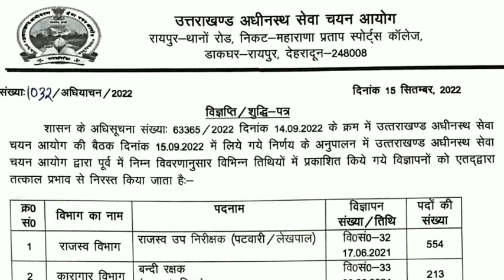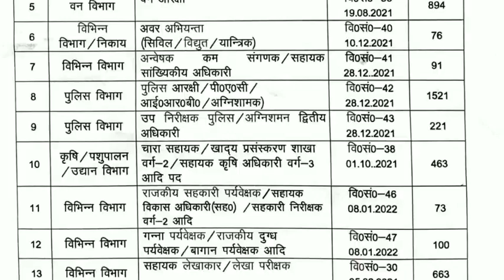लो अब उत्तराखंण्ड पुलिस कास्टेबल सहित 13 भर्तिया निरस्त ! Uksssc latest update ! महत्वपूर्ण सूचना